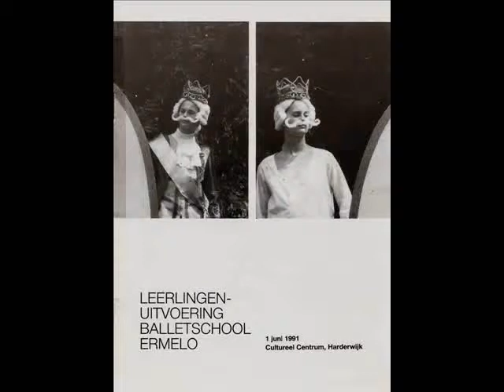Uitvoering 1991 - Korte Dansen I: Zo'n Lieve Poes (Harderwijk 01.06.1991) Balletschool Ermelo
Tweede gedeelte van "Korte Dansen I" (B. Zo'n Lieve Poes) tijdens de Leerlingenuitvoering 1991 van Ballet- en Dansstudio Ermelo (toen nog: Balletschool Ermelo onder leiding van Kiny Slim-Algera) in het Cultureel Centrum Harderwijk op 1 juni 1991.
Choreografie: Kiny Slim-Algera.

Deze beelden zijn afkomstig van de officiële video (VHS) van Ballet- en Dansstudio Ermelo van de uitvoering 1991.